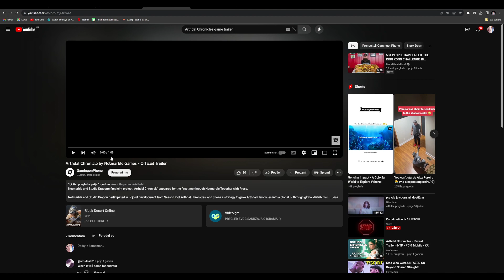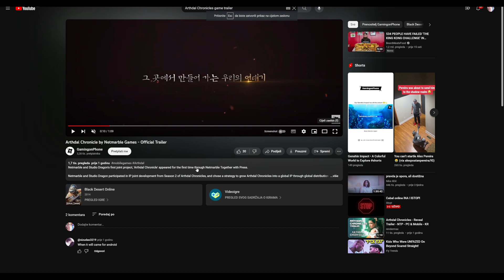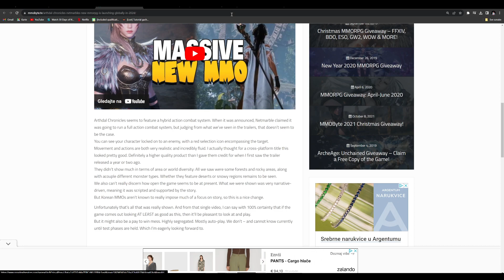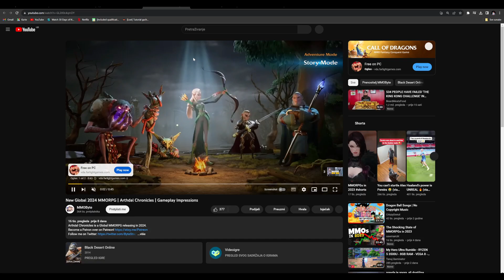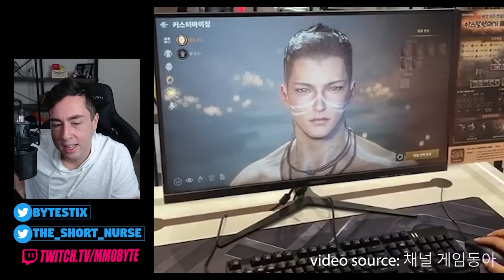(NEW GAME) Gobal Arthdal ​​​​Chronicles 2024!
EPIC GAME!

Arthdal ​​​​Chronicles : Sword of Aramun

Title: (NEW GAME) Gobal Arthdal ​​​​Chronicles 2024!